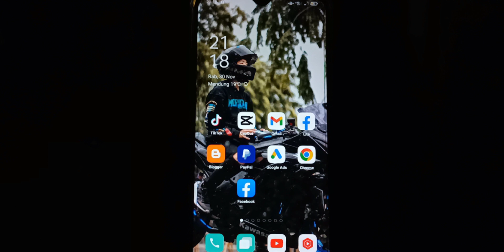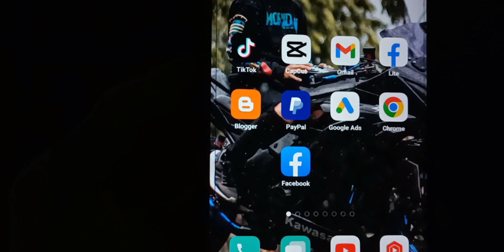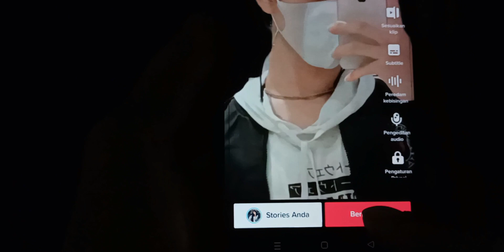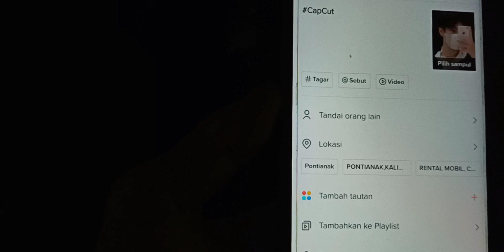CARA MENGATASI TEMPLATE CAPCUT TIDAK MUNCUL DI TIKTOK